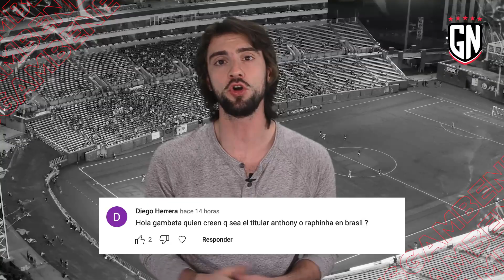OFICIAL: MESSI pierde CRACK para QATAR | ERRORZAZO de LEWA y RAPHINHA SALVA😱| Mané ENCIENDE ALARMAS